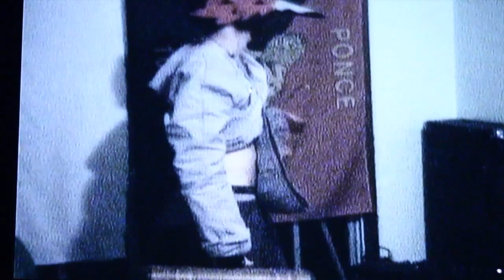Unemployment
Maple House, San Diego
2011